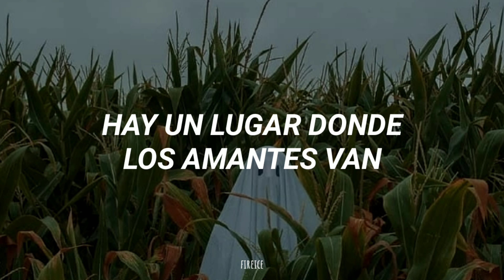✧Ricky Nelson - Lonesome town || Subtitulado.⇇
✎ご挨拶！ 🌜
_____________Credits to the legitimate author

Canción - Ricky Nelson || Lonesome town

Visita la canción oficial!

🌸; Me alegro mucho que ya seamos 83 suscriptores uwu. ~ espero esta familia siga creciendo, los amo y esperen más canciones de mi que esto apenas es el comienzo, ahfjf. 💕

Ｌｅｔｒａ  🥀

There's a place where lovers go
To cry their troubles away
And they call it Lonesome Town
Where the broken heart stays

You can buy a dream or two
To last you all through the years
And the only price you pay
Is a heart full of tears

Going down to Lonesome Town
Where the broken hearts stay
To cry my troubles away

In the town of broken dreams
The streets are filled with regret
Maybe down in Lonesome Town
I can learn to forget